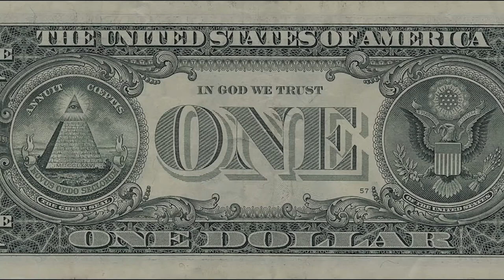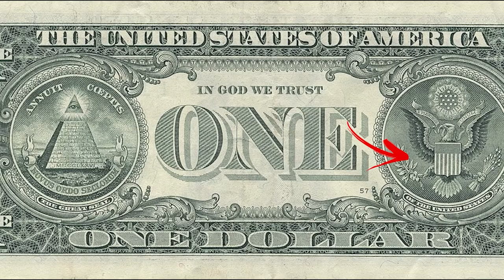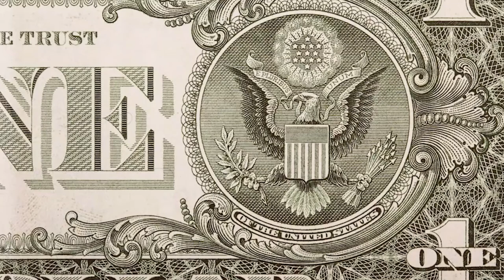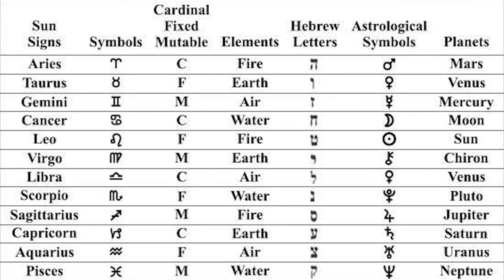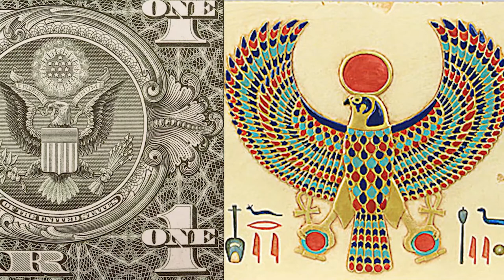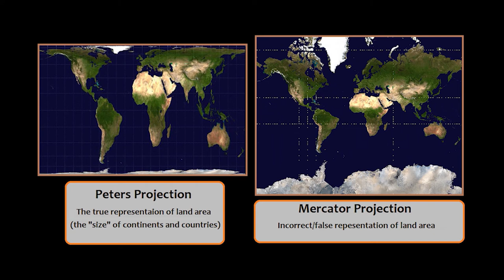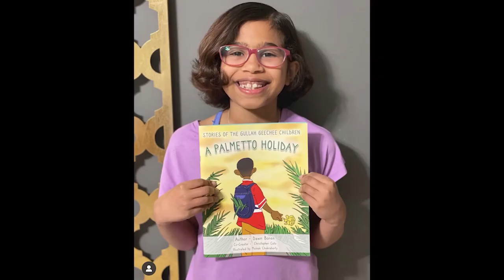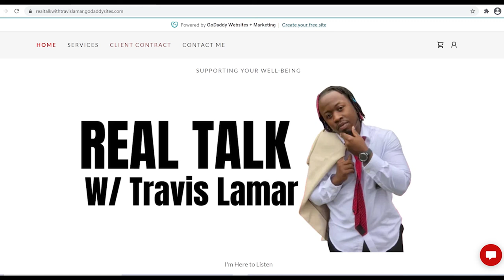Real Talk TV S1:E2 “Elevate Yo Consciousness “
Real Talk TV Season 1 Episode 2 “Elevate Yo Consciousness “

Travis Lamar speaks on what it means to him to be a Conscious Human Being. He goes on to ask the viewers to do their best to control their thoughts and make decisions for themselves; not just doing what people tell you to do.

Topics for this episode include:

The number 13 and it’s Afrikan significance

The story of Heru, Osiris, Isis, and Set

The Mercator Map vs The Peters Projection Map

Author, Technologist, Innovator, and Community Advocate Dawn Boren is the featured Guest Speaker for today’s episode. Check out the website below for her children’s books

Website to Real Talk Virtual Counseling listed below